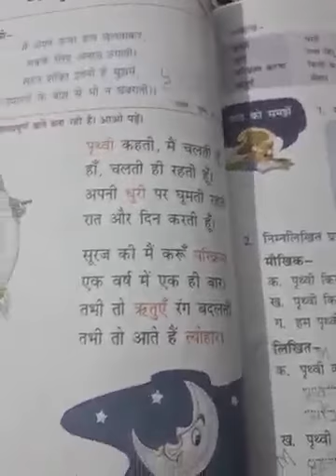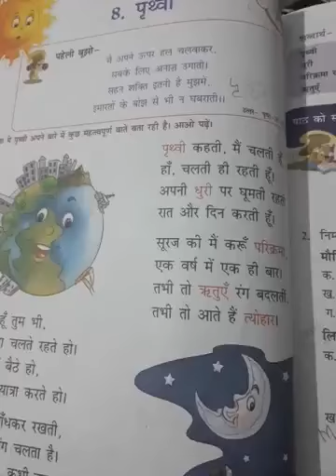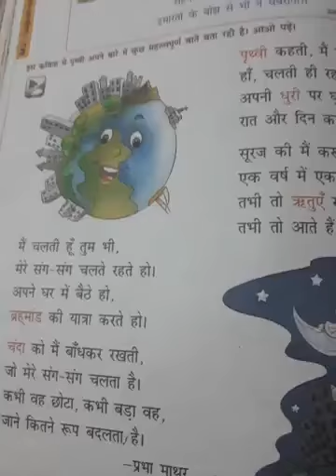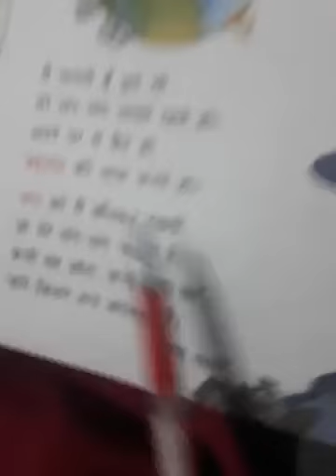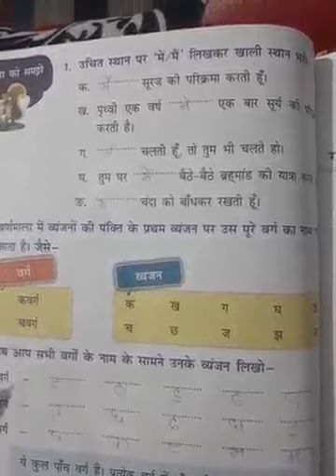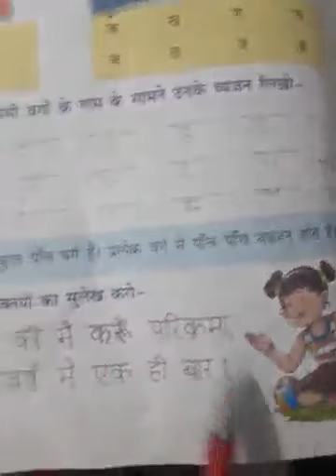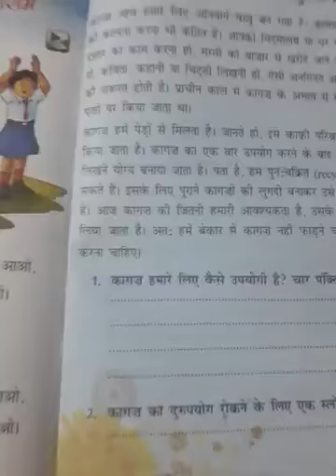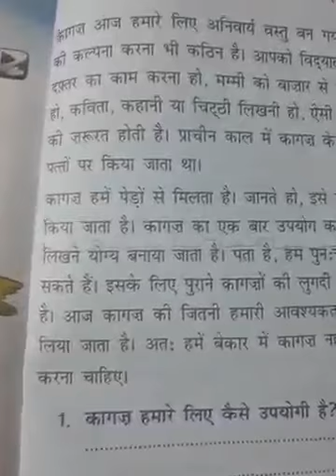Class 3rd - पाठ 8 - पृथ्वी